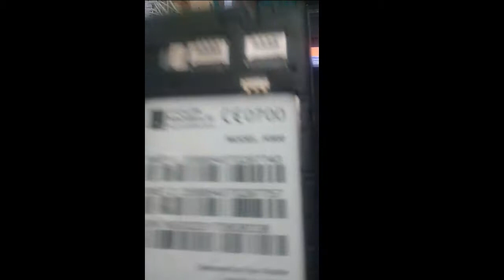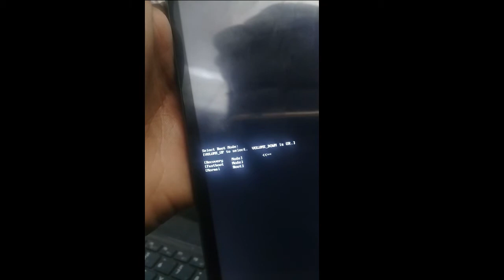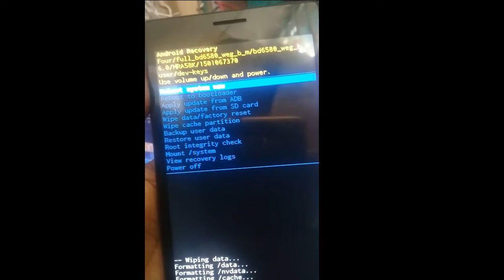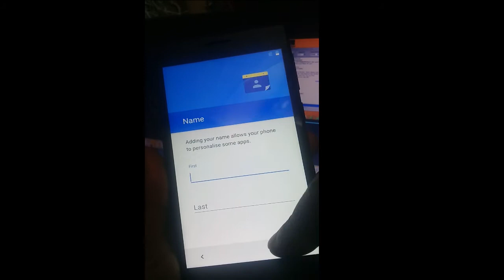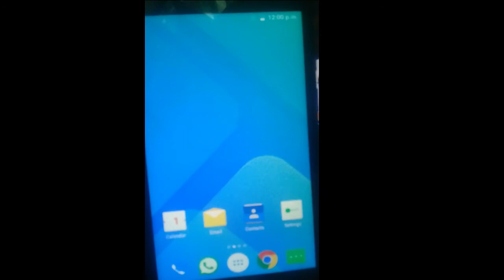ማንኛውንም ስልክ ፓትርን መክፈት ተቻለ [how to rimove patern any mtk android phone]